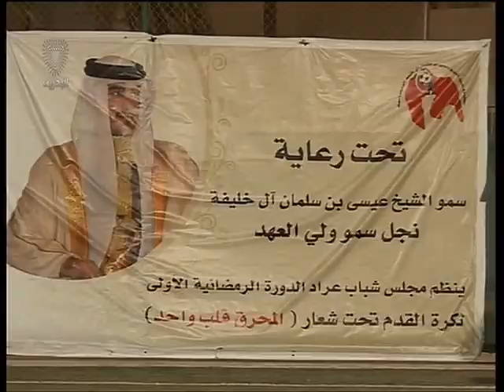البحرين:سمو الشيخ محمد بن سلمان بن حمد آل خليفة يحضر ختام بطولة المحرق "قلب واحد" الرمضانية